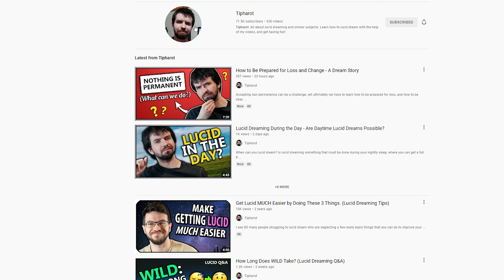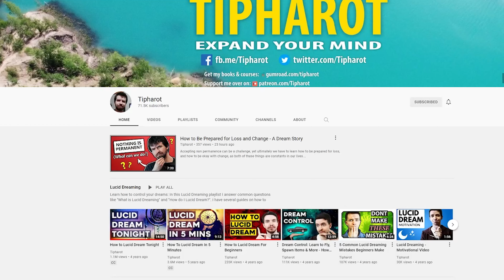Can You Dream About Lucid Dreaming? (Without Being Lucid?)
Dreaming about lucid dreaming - is it possible? Can you dream about lucid dreaming without being lucid? Or are those lucid dreams too?

In this video I'll be discussing dreams about lucid dreaming, the simple reason why they occur, and exploring why you're dreaming about lucid dreaming without getting lucid. I'll then give you two simple fixes to ensure that you know how to turn dreams about lucid dreaming into lucid dreams themselves. :)

---Learn How to Lucid Dream with The Lucid Dream Book---

Donating Bitcoin ► 1LTj8tUS7N6N5dBeJqrAv1ny7dYMe1ebRP
Donating Monero ► 4AKwqEEBfgSTDs1B1gkYw6gcatuedV6wG6yS22N2jaVTgNTozDFfvPTLhSsNyMyiBLU3j5R4WoSm9D3aYsQJoaZzPnkf9NT